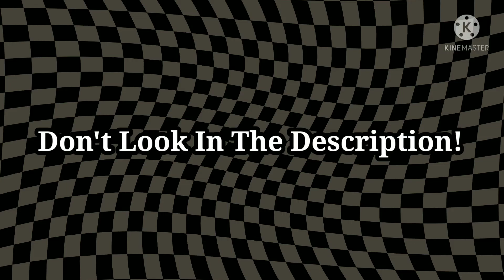Don't Click/Tap Of This Video!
Don't Look In The Comment!